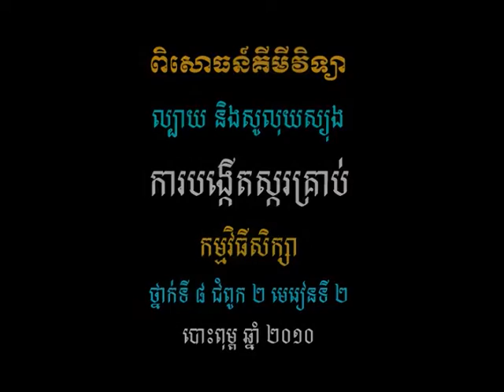វីដេអូពិសោធន៍មុខវិជ្ជាគីមីវិទ្យា ជំពូក១.១១ ការបង្កើតស្ករគ្រាប់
គោល​បំណង​សំខាន់​នៃ​វីដេអូ​ពិសោធន៍​នេះ គឺពន្យល់​ពី​របៀប​នៃ​ការ​បង្កើត​ស្ករគ្រាប់​ និង​នាទី​របស់​សីតុណ្ហភាព ។ បង្កើត​ស្ករគ្រាប់​បាន​ដោយ​ខ្លួន​ឯង ។